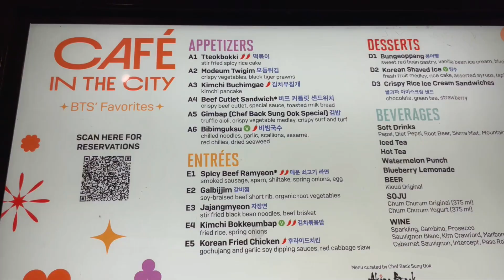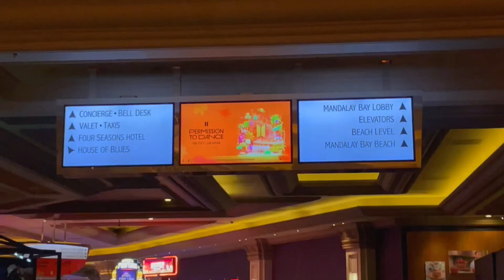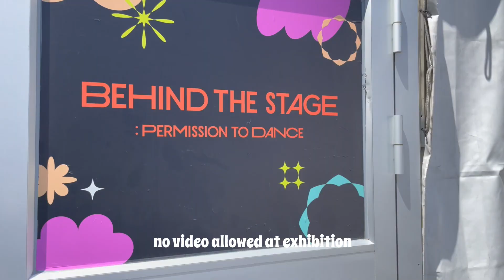bts ptd las vegas weekend two vlog 💜 concert day three and four (comeback announcement, area15, etc)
april 15th, 16th, 17th : the second weekend of permission to dance in las vegas! i was so happy to be able to go both weekends. such unforgettable amazing, memories. also, the comeback announcement. i mean. i'm not ok, i'm not ready, but it's happening anyway. ahhhh i'm so excited!